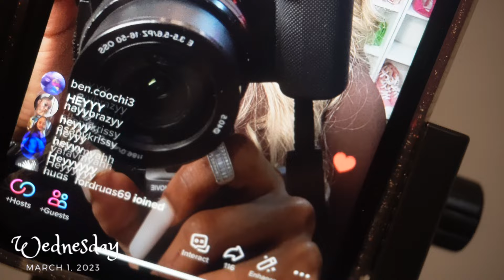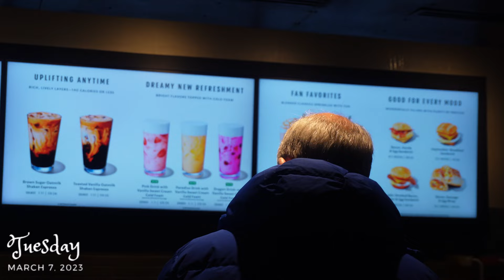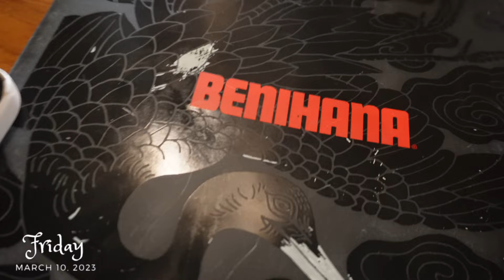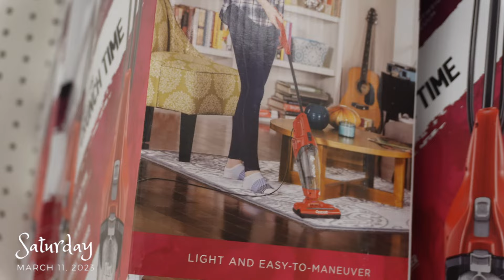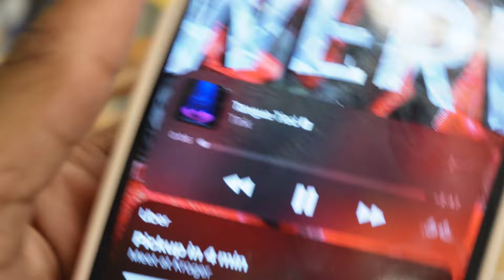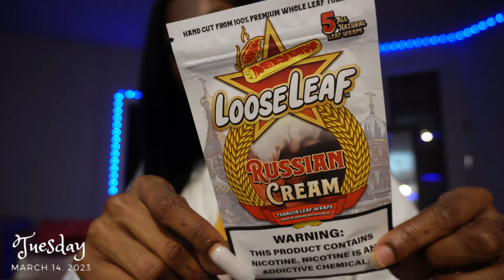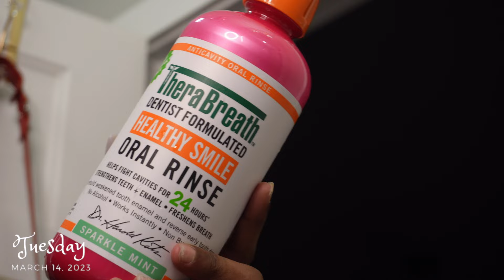FINALLY READY TO TALK ABOUT IT 💔 .. FULLY TRANSPARENT VLOG | Kennedy Dior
OMG ITS 2023 HAPPY NEW YEAR YALL! I’m So Excited To Give You Guys Apartment Content, Back 2 Back Vlogs, Challenges, Tutorials, DIY’s & So Much More!

0:00 Intro
0:51 Content Day 📸
6:24 Blonde Brows 👱🏽‍♀️
6:58 FLEWED OUT ✈️
8:11 BACK IN ATL 🏠
11:00 HUGE SHOPPING DAY 🛍️
14:20 Benihana Date 🍚
15:00 Gopuff + Target + Publix + Kroger Run 🛒
21:55 Everything I Got 🛍️
27:05 Nude Lip Combo Tutorial
29:04 Smoke Shop 💨
32:30 Nighttime Routine🧴
36:41 Boring Day ☹️
39:42 Nail Date 💅🏽
41:07 FULLY TRANSPARENT MOMENT
42:56 Picking Myself Up ☕️